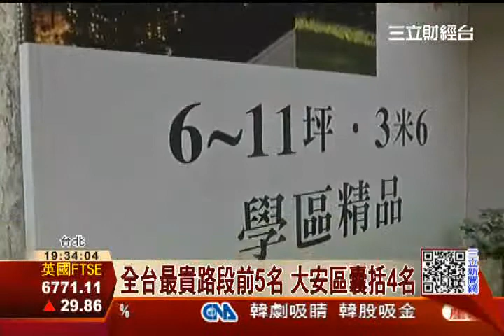學區夯！大安區套房每坪飆上175萬元｜三立財經台CH88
12年國教上路「學區」依舊搶手！不少明星學校周邊的小套房，詢問度完全不退燒，像是台北師大附中附近，最近推出一個套房類型的預售產品，每坪價格高達175萬元。